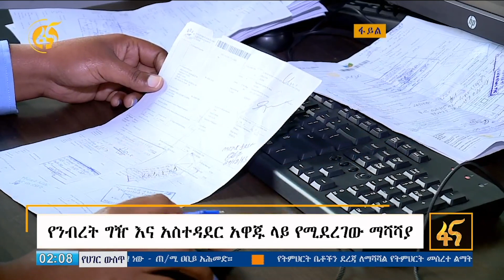የንብረት ግዥና አስተዳደር አዋጅ ላይ የሚደረገው ማሻሻያ